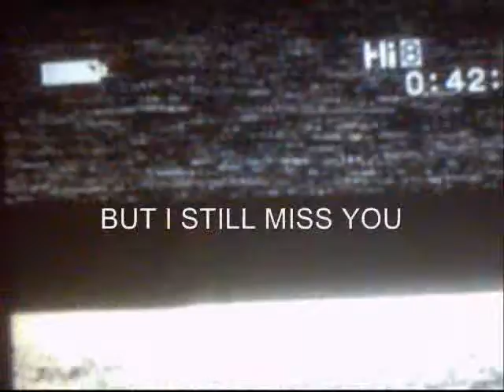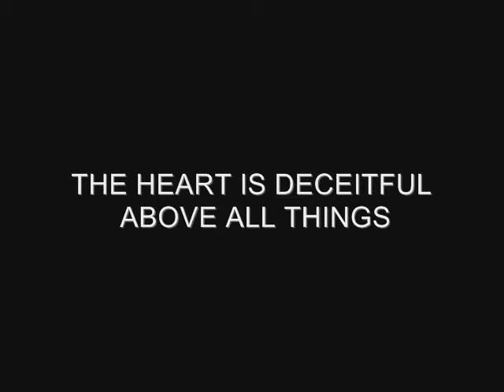U-TURN THE AMYS JOURNEY MUSIC VIDEO